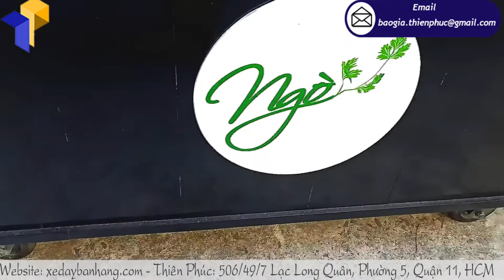Lợi nhuận khủng khi kinh doanh cùng xe sắt bán café vỉa hè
Hiện nay việc buôn bán hay kinh các mặt hàng thực phẩm nước uống đều gắn liền với chiếc xe bán hàng, mô hình kinh doanh cà phê cũng thế cũng đồng hành cùng với chiếc xe sắt bán café vỉa hè.
Thị trường hiện nay cũng bắt theo nhịp phát triển của xã hội, đáp ứng nhu cầu khách hàng mà rất nhiều xưởng sản xuất đã sáng tạo và thiết kế ra nhiều loại xe sắt bán café vỉa hè khác nhau. Tuy nhiên không phải đơn vị nào cũng tin cậy với chất lượng sản phẩm tốt, giá cả phải chăng. Điều này khiến nhiều khách hàng băn khoăn lo lắng, bởi hầu hết khách hàng lựa chọn hình thức kinh doanh lề đường này đều có vốn thấp, kinh nghiệm chưa cao, nên việc tìm mua một xe sắt bán café vỉa hè chất lượng, đầy đủ tiện ích với giá cả phải chăng luôn là điều họ mong muốn.
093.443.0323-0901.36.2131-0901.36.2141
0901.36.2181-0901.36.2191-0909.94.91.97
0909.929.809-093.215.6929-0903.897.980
Thời gian làm việc:
8h–17h30 Thứ2–Thứ7
Admin : Trân